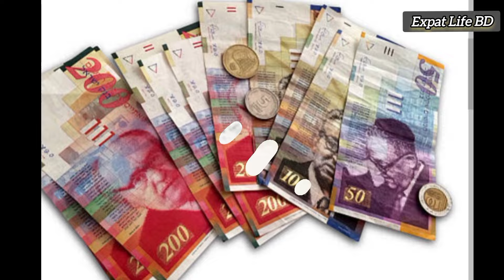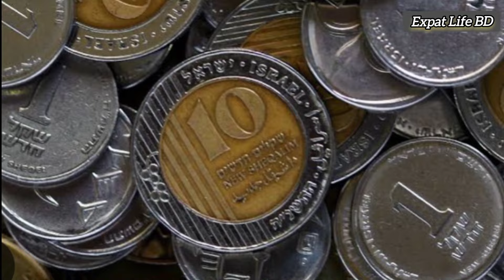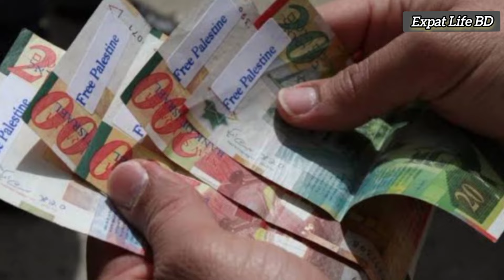ইসরায়েল টাকার এক্সচেঞ্জ রেট কত? 2024 Israel Money exchange rate?🇮🇱 Israeli shekel exchange rate BDT.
Aslamualaikum everyone,

Israel 1000 shekel to taka exchange rate, Israel 5000 shekel to taka exchange rate.
ইহুদির দেশ ইসরাইলের সাথে বাংলাদেশি টাকার এক্সচেঞ্জ রেট কত? Israel to Bangladeshi taka exchange rate isreal shekel ইসরাইল moneyexchange taka money probashi প্রবাসী currency ইসরায়েলের ১ টাকা বাংলাদেশের কত টাকা। ইসরাইল টাকার মান কত, Israel to taka today exchange rate, Israel money currency BDT,